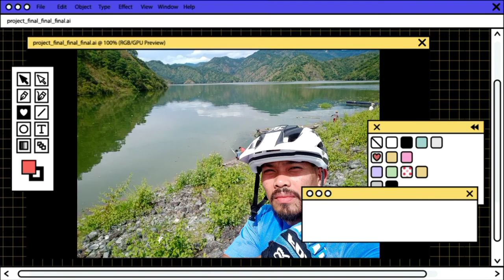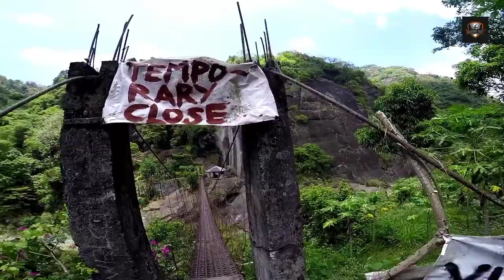camp1 kennon r.d @bridal falls